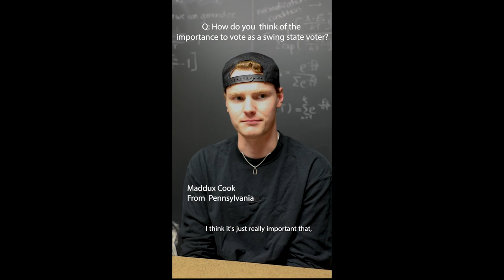Does my vote matter? Let's hear voices from swing state students from BU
Swing states are always considered crucial to presidential election outcome.

On Election Day, BU News Service reporter Irene Anastasiadis spoke with BU student voters from swing states, weighing in their perspectives of being essential to the election outcome.